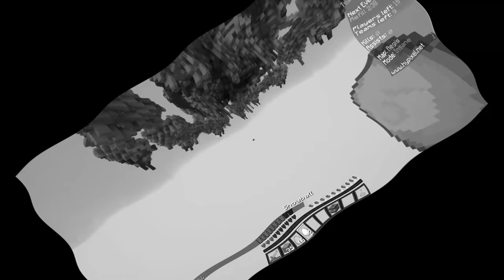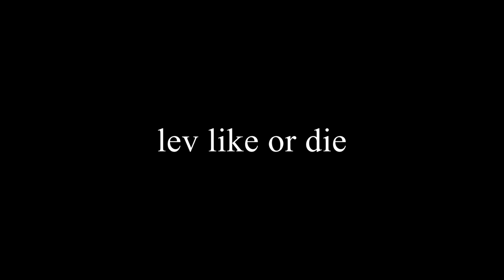*REUPLOAD* Skywars - Funny Moments + Load of Editing(feat. ToxicWutty)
This was recorded with Toxicwutty and we played some skywars and some crazy stuff happened. The footage was 30 minutes long but 4 hours of editing turned out to this xd. Please leave a like as this took me loads of effort in the editing.

REUPLOADED DUE TO SOME ISSUES IN EDITING

Song: Let Go - Anki & SAMME

Intro Made By: PorterYT, go support him!